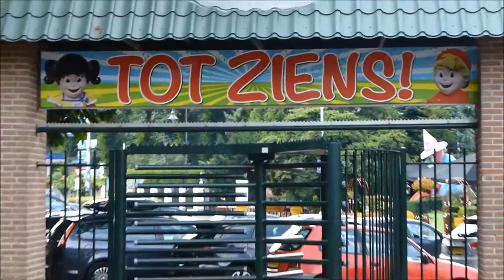Attractiepark Tivoli Berg en Dal